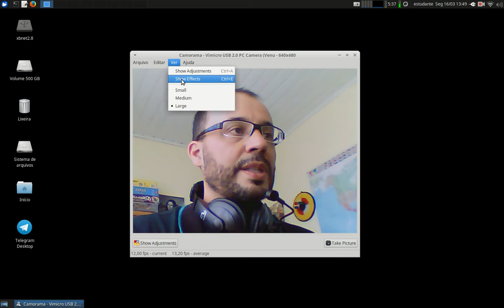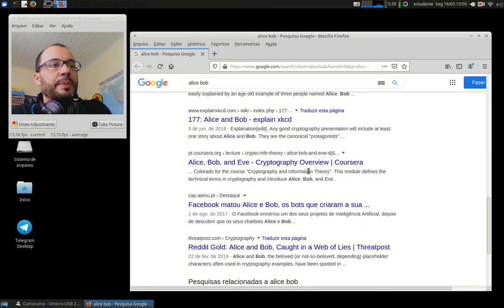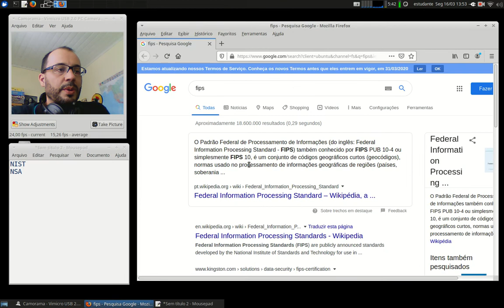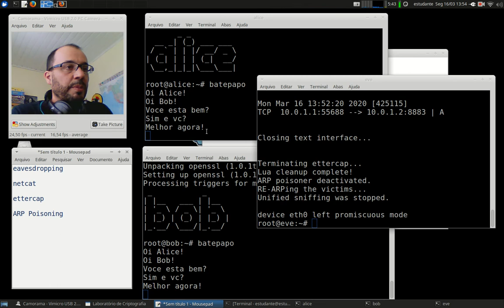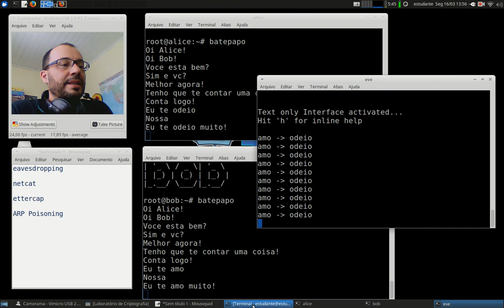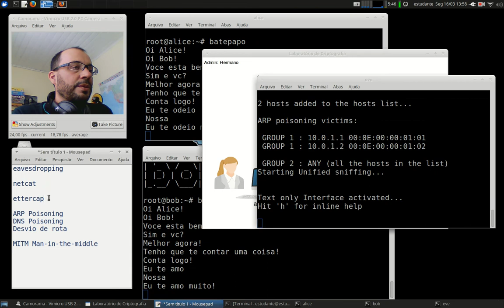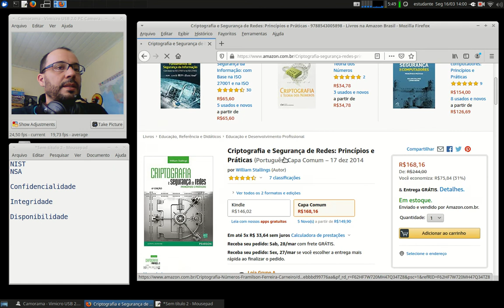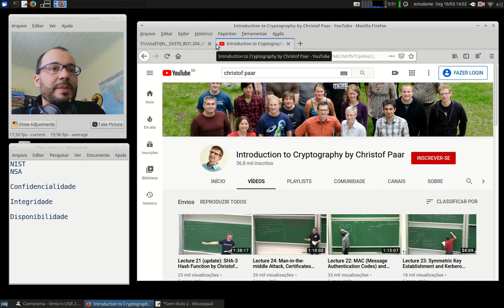Cripto e Cert. Digital - APNP 00 - Introdução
Capa:
Atividades Pedagógicas Não Presenciais - Aula 00
Título: Introdução
Prof. Hermano Pereira
Em 16/03/2020

-x-x-x-x-

Leitura dos capítulos 7.1.1 e 7.1.2

Leitura da introdução do capítulo 30

Leitura das páginas 97 e 98.